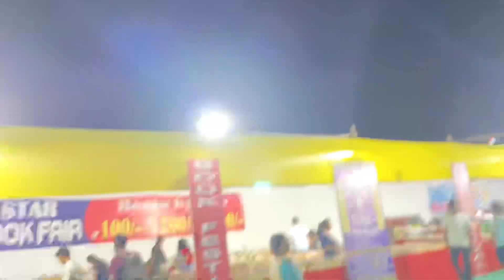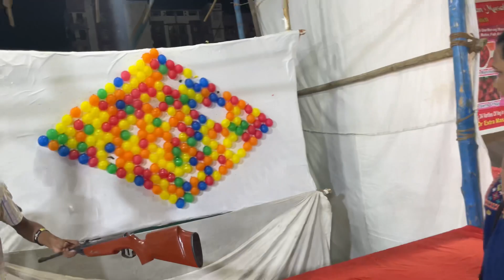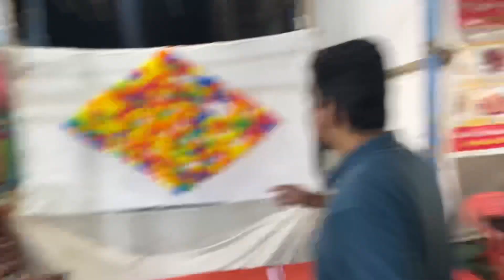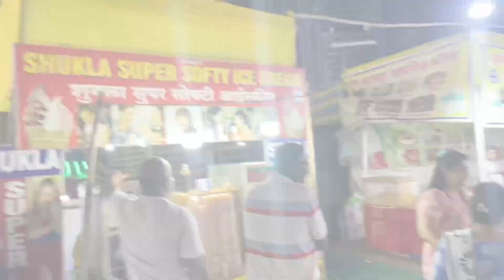Dubai theme carnival in Nallasopara🦋🥳